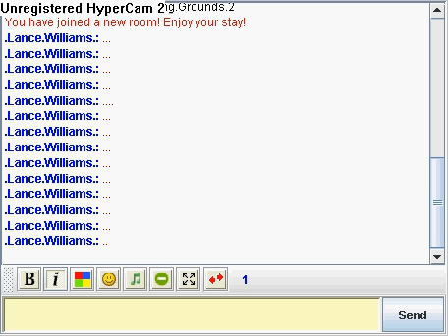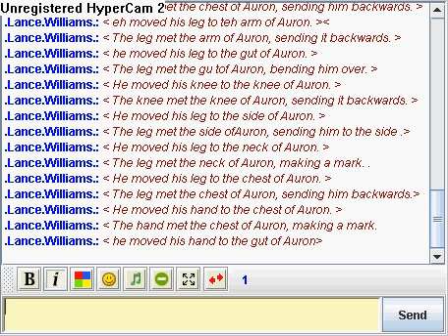Speed Typing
Speed typing T2 Technique Two